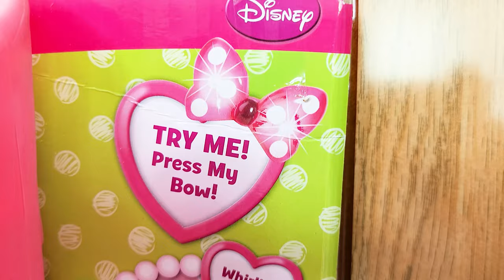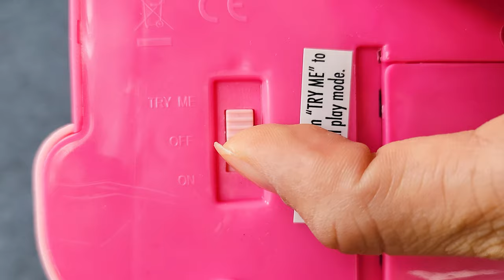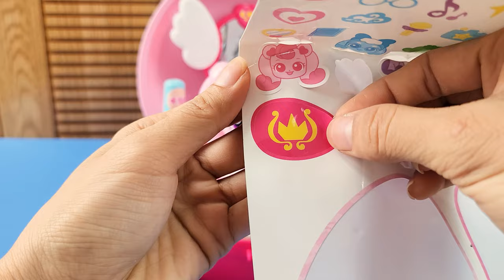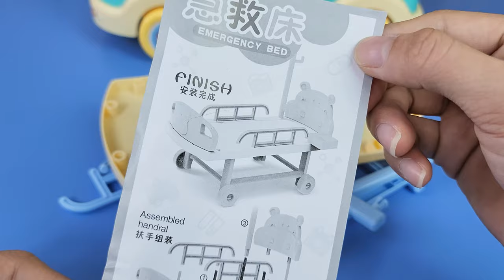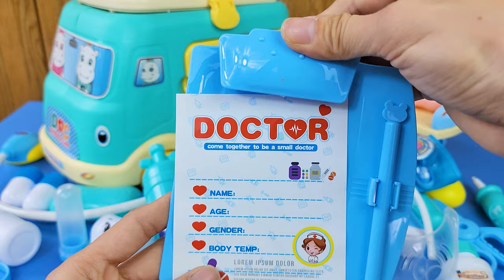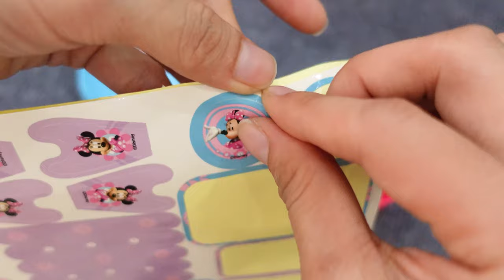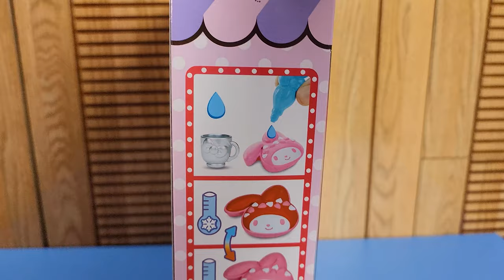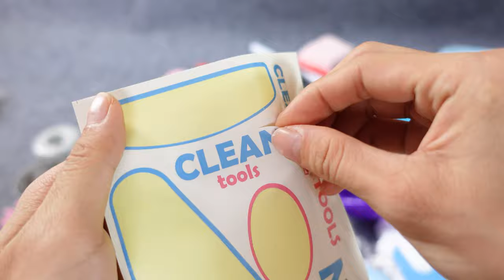56 Minutes Satisfying with Unboxing Minnie Vacuum Cleaner, Kitchen Set Toys Compilation ASMR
Disney Minnie Mouse Vacuum Cleaner makes cleaning fabulous fun! A lovely twinkling bow will light the way as you clean while the pearly beads in the see- through vacuum swirl and whirl around as you go! Disney Minnie Mouse Vacuum Cleaner looks and sounds just like the real thing!

Ambulance Doctor Set
Beauty Make Up Set
Robot Cleaner

Minnie's Bowtique
Playing Cooking with Toy Kitchen
Minnie suitcase
Minnie kitchen

Minnie's Bowtique
Minnie suitcase
Minnie kitchen